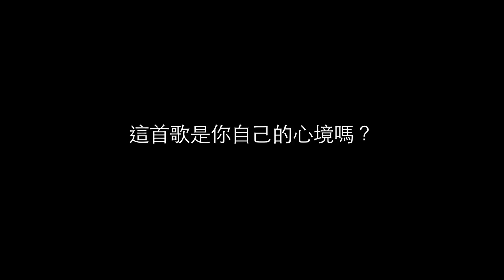袁詠琳-《你想娶我嗎》MV花絮紀錄片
編導：梅澤
監製：杰威爾音樂